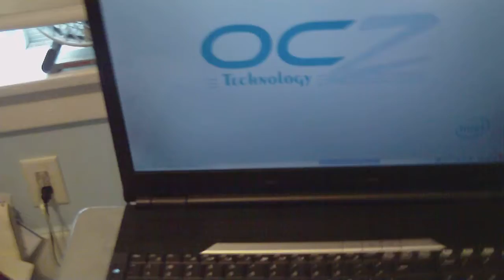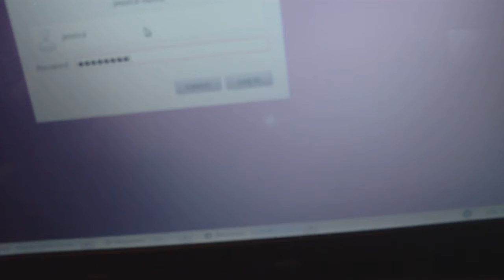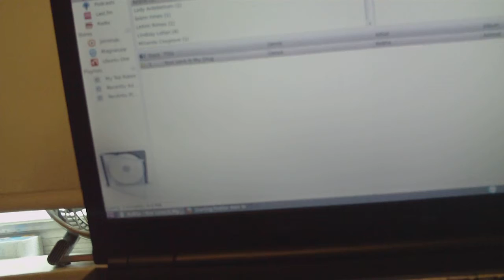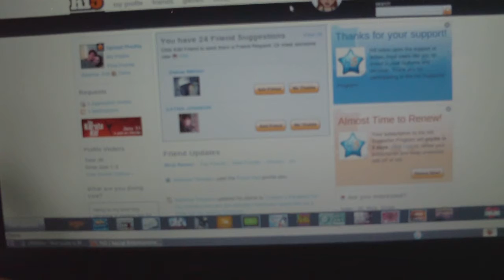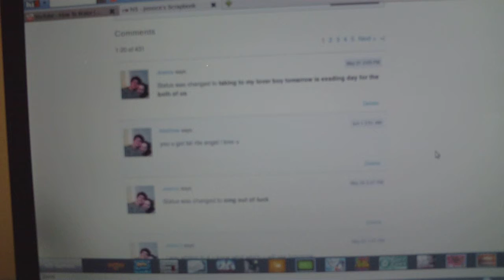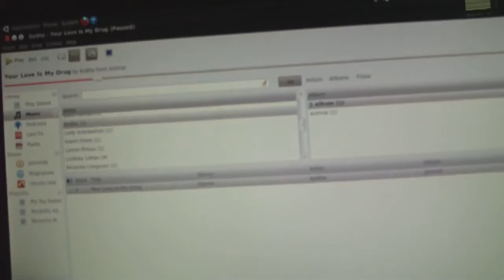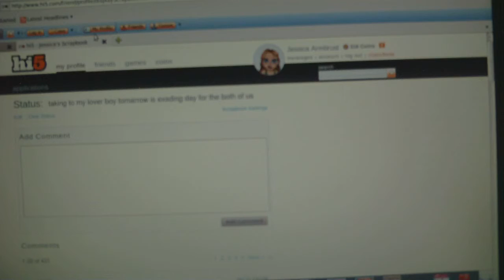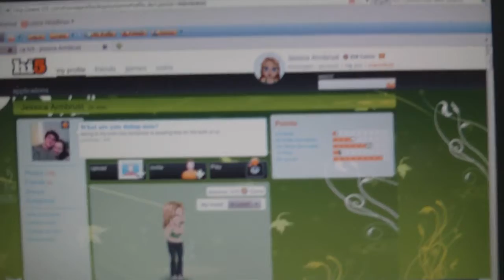Product Review: MCC D7000 Series Laptop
showing off my laptop and telling u guys about hi5